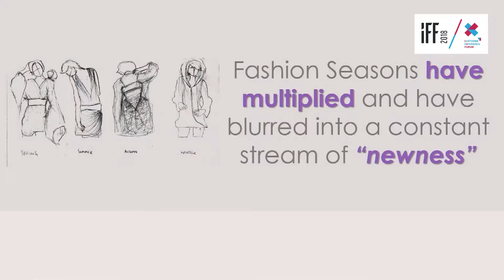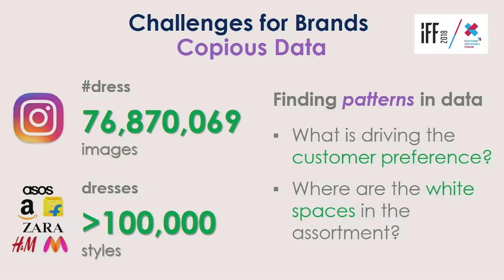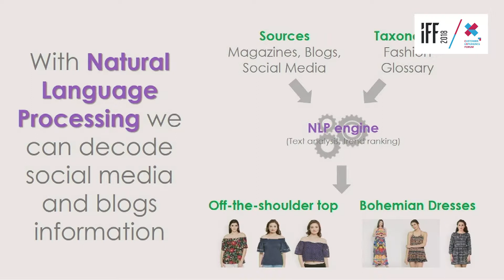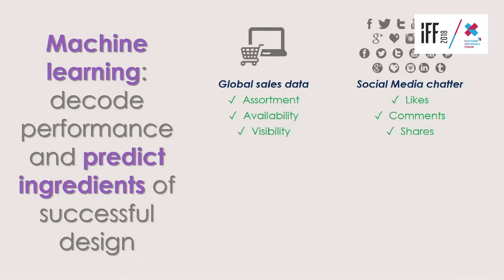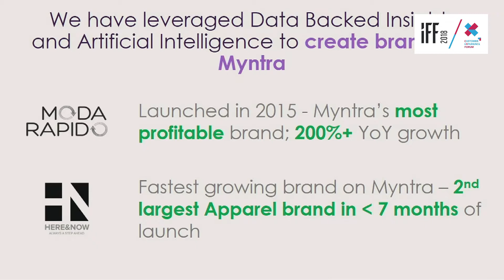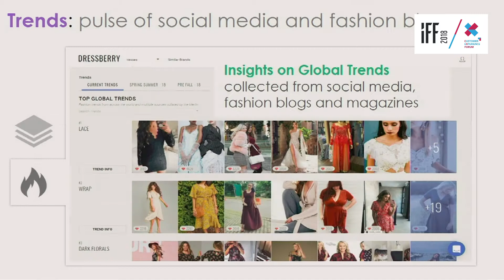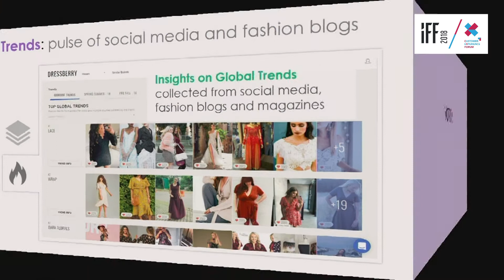INDIA FASHION FORUM 2018 - Technology In Fashion Design